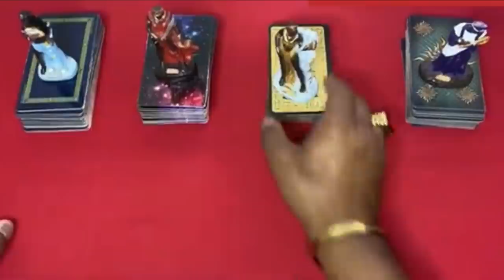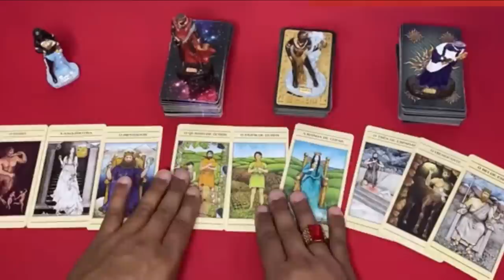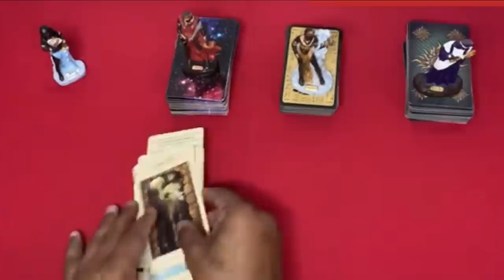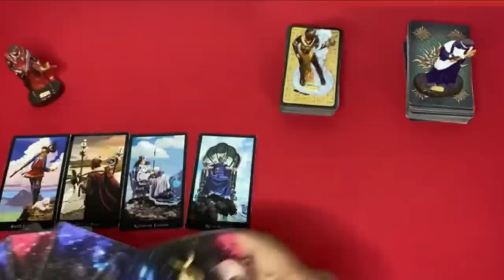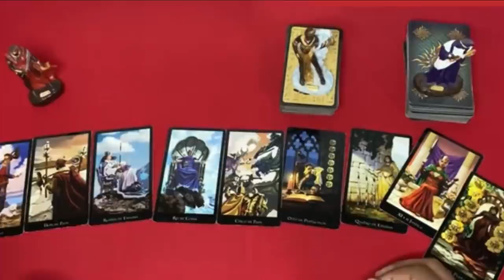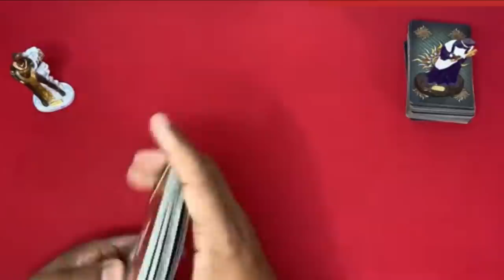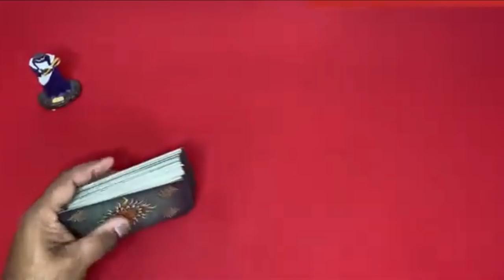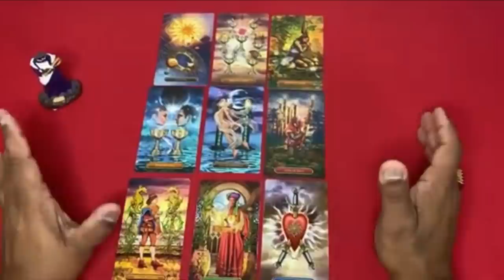🔔 mensagem do reino superior 🌞 Tarot Responde